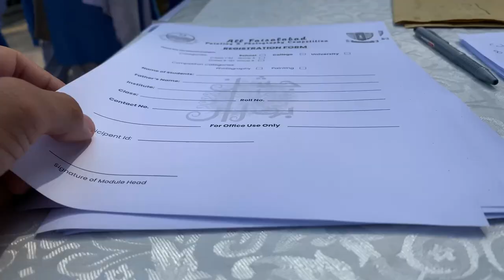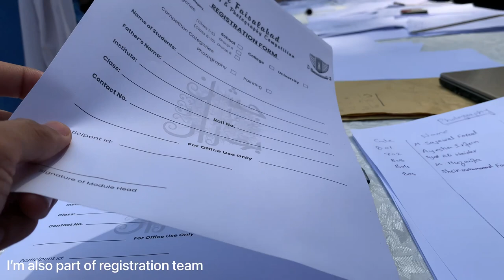GCUF Organize Jashan-e-Baharan Photography and Painting Competition | Gecian Vlogs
GCUF Vlog | visit Gc University faisalabad
Government College University Faisalabad (GCUF) is a public sector university located in Faisalabad, Punjab, Pakistan. It was established in 1897 as a primary school and later upgraded to a college in 1905. In 2002, it was granted university status by the Government of Pakistan.

GCUF offers undergraduate, graduate, and postgraduate programs in various fields of study, including arts, social sciences, natural sciences, engineering, management sciences, and pharmacy. The university is known for its quality education and research facilities, and it has a large and diverse student body. GCUF also has collaborations and partnerships with various national and international universities and research institutions.
Jashan-e-Baharan Rules
Rules for Painting Competition: School level:
Rules For Group A:
• Theme for On Spot painting is "Flowers"
• Every participating institute c a n register 3 participants.
• Painting material will be arranged by the participants.
• "Soft chart paper" Cut in A4 Size.
• Medium wil be poster colors, pencil colors or pastel colors.
• Theme Should be strictly followed by the participants.
• Decision ofjudges will be final and not challengeable.
• Time will b e 2 hours.
Rules For Group B:
• Theme for On Spot painting is "jashn-e-baharan"
• Every participating institute can register 3 participants.
• Painting material will b e arranged by the participants.
• Medium will be poster colors, pencil colors or pastel colors.
• Theme Should be strictly followed by the participants. • Decision of judges will be final a n d not challengeable. • Timewillbe2hours.
Collegelevel:
• Theme for On Spot painting is "Colors of Spring"
• Canvas size will be 18x24 Inches.
• Medium will be the oil paints, poster colors &acrylic paints.
• Theme Should be strictly followed by theparticipants
• Decision of judges will be final and not challengeable.
• Time will b e 3 hours.